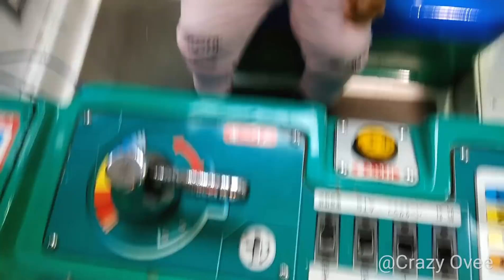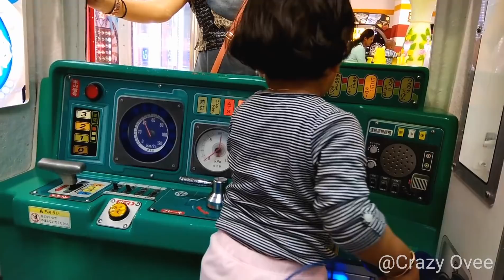Baby Ovee's Dhamal,Masti,Fun at Kids Play Area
Baby Ovee visits Mall & Play in kids play area